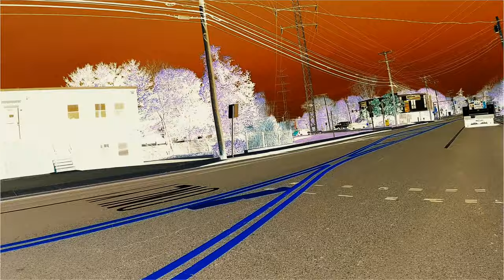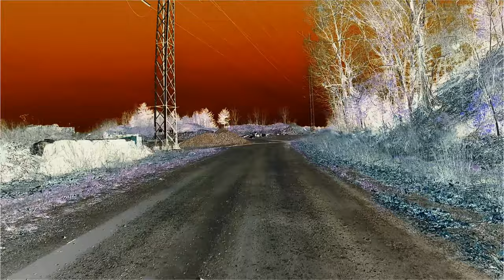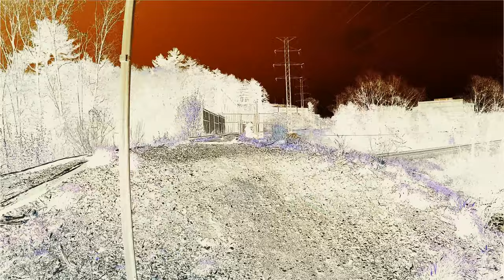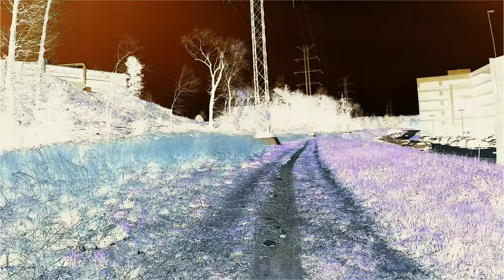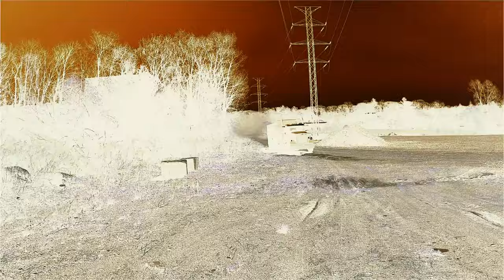Mass Central Trail Waltham Weston Trippy Version May 2022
Video starts by the Market Basket in West Waltham (just inside 128 on 117). The trail itself will eventually go from the Alewife Commuter Station (subway, trains, buses, Minuteman Rail Trail) to the Connecticut River part of the state. Total length expected to be a little over a hundred miles. Many other portions of the trail are already complete.

Map (doesn't fully match due to editing, but gives you a good idea of ground covered)